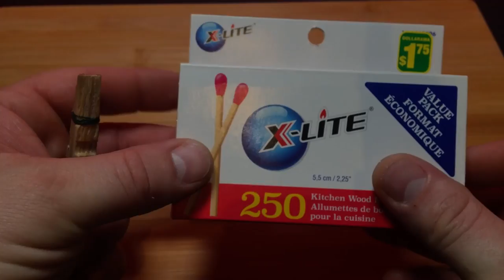Zombie Survival Tactical Matchstick Gun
This is a non-firearm projectile weapon. Gun use matchstick arrows as ammunition. Many people think that it is easy to use this gun it takes plenty of skill to master it. During a zombie apocalypse, this gun will have some advantages and some disadvantages.

By taking and/or using any videos/resources from the Zombie Weapon Crafts Channel, you agree that you will use this information in a safe and legal manner, consistent with all applicable laws, safety rules, and good common sense. You further agree that you will take such steps as may be reasonably necessary or required by the applicable law to keep any information out of the hands of minors and untrained and/ or immature individuals.

We advise strict parental supervision for all of our crafts and items.

You understand and acknowledge that replicating anything from the Zombie Weapon Crafts Channel for your children, it is the responsibility of the parent/s or legal guardian/s of the child to determine the appropriate and suitable products for their child.